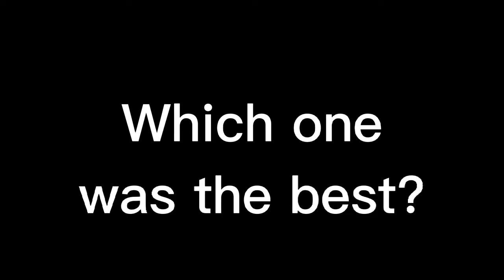All the versions of ATATATATATATATA